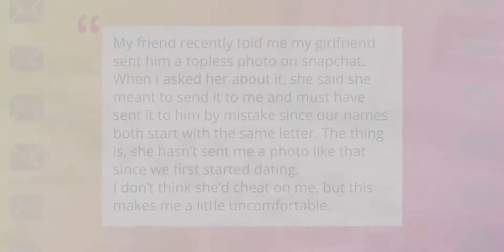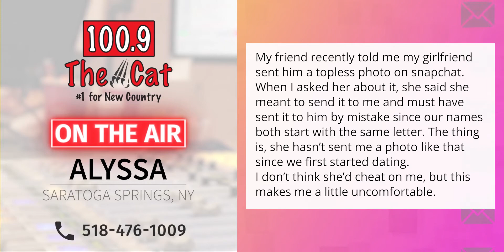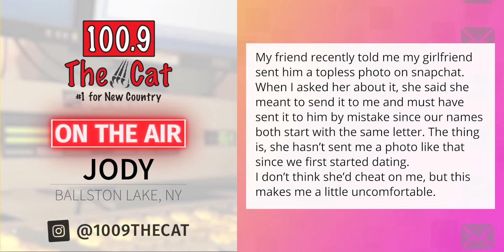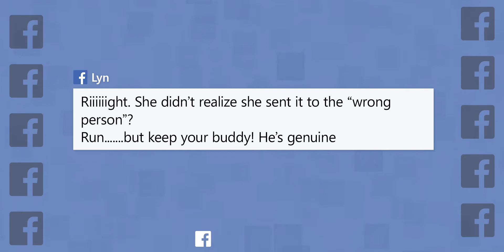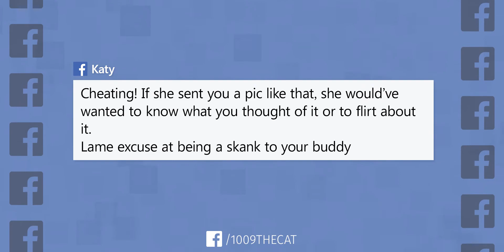Did she send the photo on purpose?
"My friend recently told me my girlfriend sent him a topless photo on snapchat.
When I asked her about it, she said she meant to send it to me and must have sent it to him by mistake since our names both start with the same letter. The thing is, she hasn’t sent me a photo like that since we first started dating.
I don’t think she’d cheat on me, but this makes me a little uncomfortable."
🎙️ Join me weekdays live from 3-7PM!
📻 Radio: 100.9 The Cat - Albany, NY​
Connect with 100.9 The Cat!